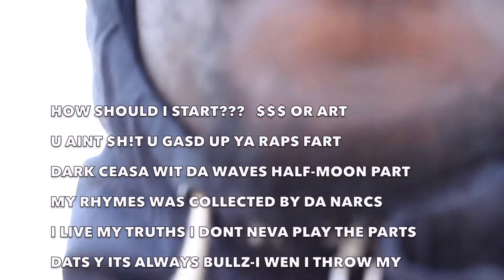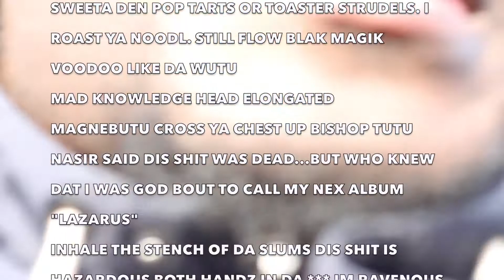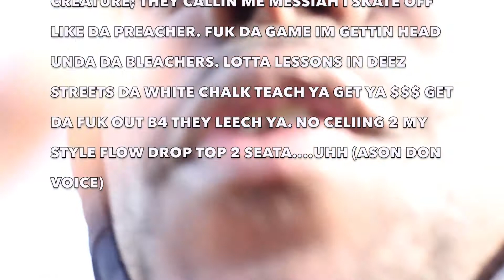THE MC FORMERLY KNOWN AS ASON DON - 2087 *ONLY VERSE 1* (OFFICIAL VIDEO)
1ST OFF THIS MATERIAL IS STRICTLY FOR PROMO PURPOSES

the long overdue official video for the highly acclaimed "verse 1 of the track 2087 by the mc formerly known as Ason Don of the highly acclaimed free tape

FUK U THOUGHT  (PRODUCED BY ROC MARCI)